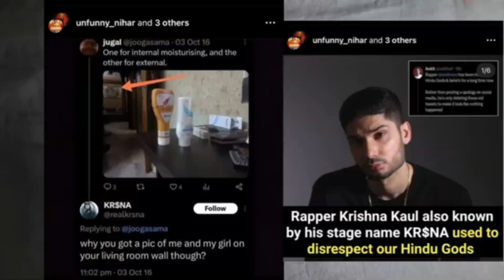KR$NA INSULT HINDU GODS || KR$NA TWEET ABOUT HINDU GODS || BOYCOTT KR$NA 😠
SO IN THIS VIDEO I AM GOING TO TALK ABOUT
ANYONE .SO PLEASE DON'T TAKE IT SERIOUSLY...